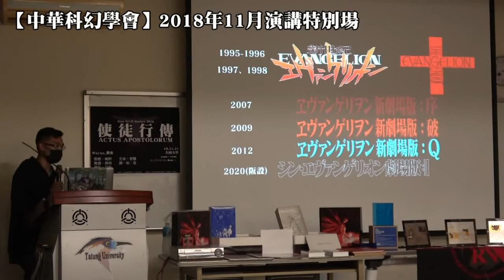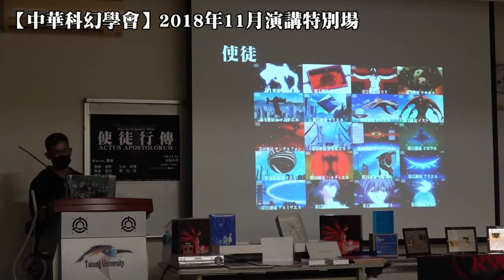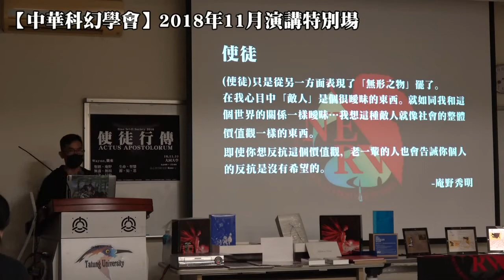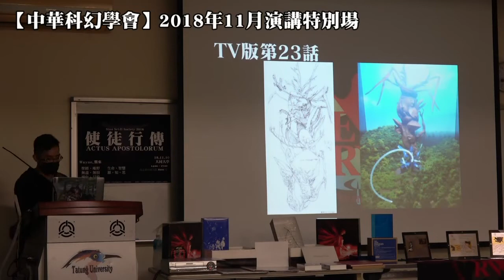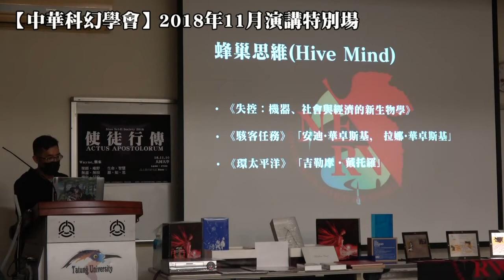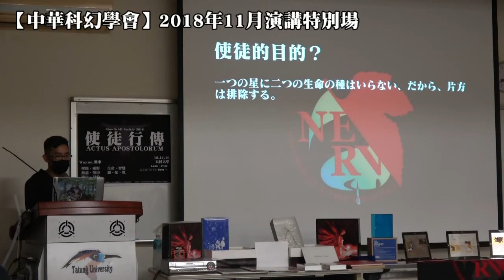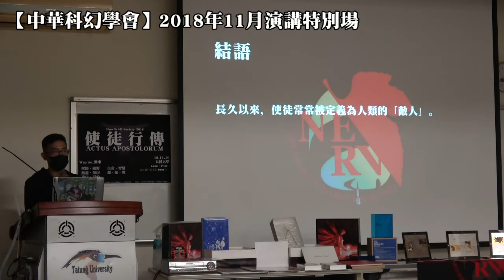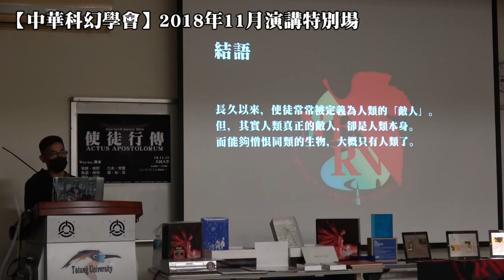【中華科幻學會】演講《使徒行傳》精華版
◆演講時間：2018/11/10 下午14：00～17：00

◆演講地點：大同大學尚志教育館地下樓B201教室

◆演講貴賓：Wayne

★講者介紹：

FB粉絲專頁「Evangelion 新世紀福音戰士收藏庫」主編
深愛新世紀福音戰士超過20年，
荷包補不完計畫（被）執行者。

★演講大綱：

聖經、庵野
生命、智慧
無盡、無垠
源、知、思
演化、目的

【中華科幻學會】歡迎對科幻有興趣的朋友一同參與，每學期共舉辦四次演講，並不定期舉辦觀影、讀書會活動。